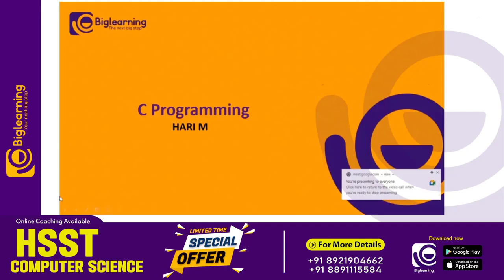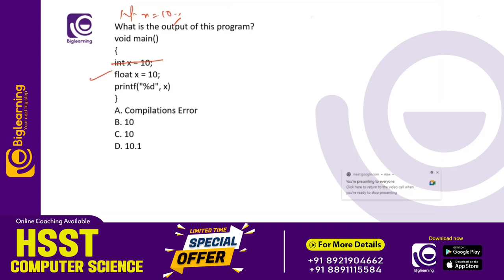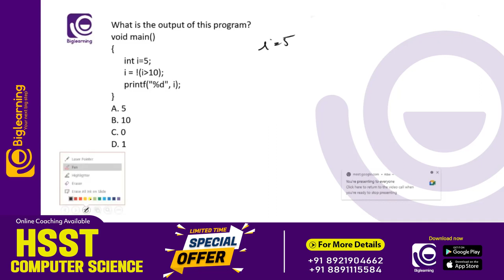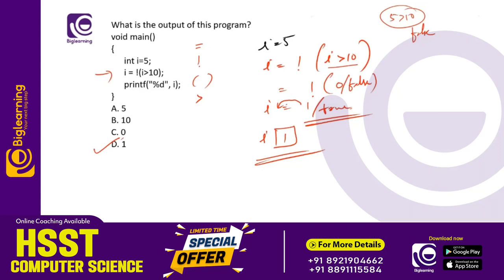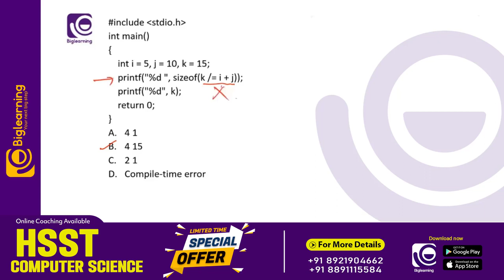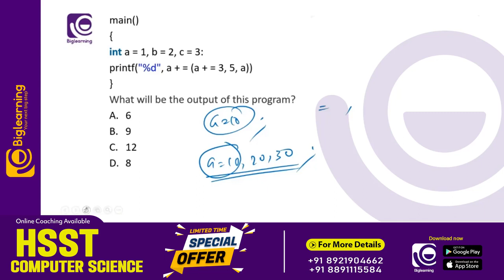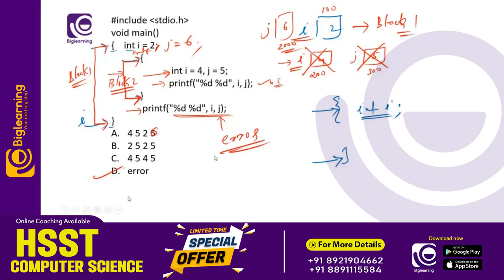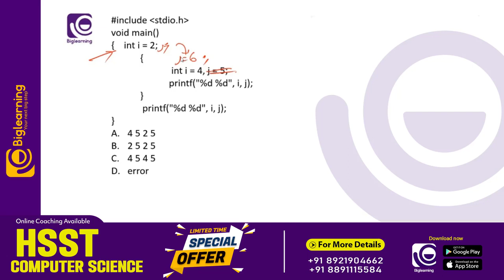HSST COMPUTER SCIENCE | NOTIFICATION 2023 | C PROGRAMMING| VERY IMPORTANT QUESTIONS DISCUSSION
♻️𝗦𝗣𝗘𝗖𝗜𝗔𝗟 𝗣𝗥𝗜𝗖𝗘 𝗗𝗥𝗢𝗣 𝗢𝗙𝗙𝗘𝗥 ൽ 𝗛𝗦𝗦𝗧 𝗕𝗔𝗧𝗖𝗛 ൽ ഇപ്പോൾ തന്നെ 𝗝𝗢𝗜𝗡 ചെയ്യാൻ താഴെ കാണുന്ന 𝗚𝗢𝗢𝗚𝗟𝗘 𝗙𝗢𝗥𝗠 പൂരിപ്പിക്കുക

𝐇𝐒𝐒𝐓 𝐂𝐎𝐌𝐏𝐔𝐓𝐄𝐑 𝐒𝐂𝐈𝐄𝐍𝐂𝐄 𝗘𝘅𝗮𝗺-ന് തയ്യാറെടുക്കുന്നവരാണോ നിങ്ങൾ🤔

ഒരു സർക്കാർ ജോലി എന്ന സ്വപ്നം യഥാർഥ്യമാക്കാൻ 𝗕𝗶𝗴𝗹𝗲𝗮𝗿𝗻𝗶𝗻𝗴 (𝗘𝗮𝗿𝗻𝗲𝘀𝘁 𝗔𝗰𝗮𝗱𝗲𝗺𝘆) ഉണ്ട് നിങ്ങൾക്കൊപ്പം.

അഡ്മിഷൻ ലഭിക്കുവാനായി താഴെ കാണുന്ന നമ്പറുകളിൽ contact ചെയ്യുക:-